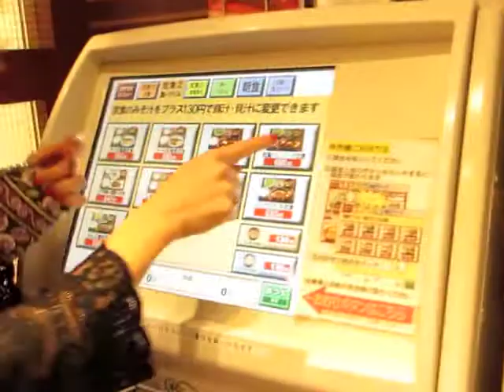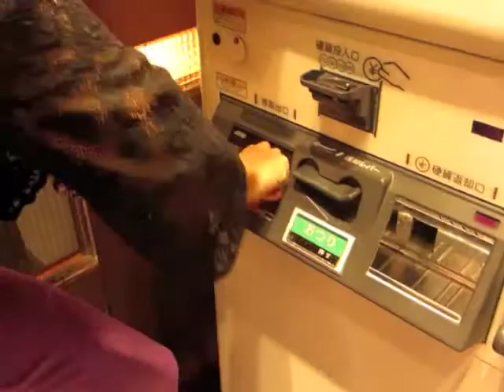Japan IPSF certification trip Dec '14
In December 2014 I travelled to Osaka to take the IPSF judges course and exam and thankfully passed. I then used my new skills to the test by judging the national level of the Japanese pole dance championships.

I had a day to myself and went to visit the Osaka castle and shopping around Shinsaibashi Suji area also near my hotel.

Thanks to Sweetpi-A studio for inviting me to Osaka and also allowing me to teach 2 workshops in their studio.